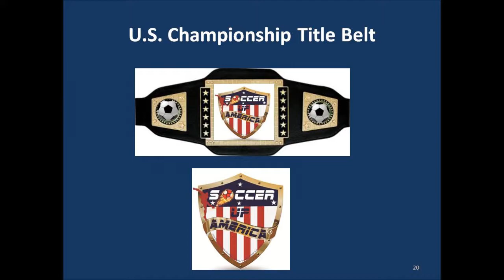Soccer Up America Katherine Bogard